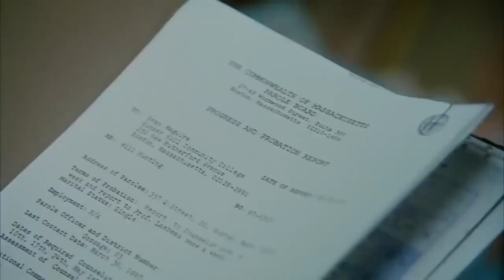It's not your fault Good Will Hunting, its Nvidia Eye Contact!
Using Nvidia Eye Contact to auto correct the characters eyes to look directly into the camera.